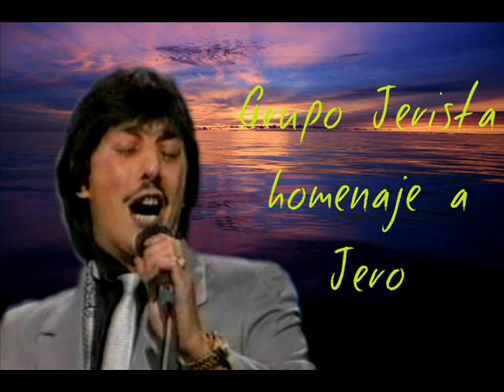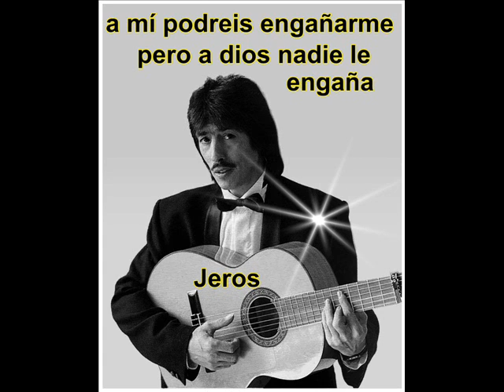dedicada a tod@s LOS JERISTAS